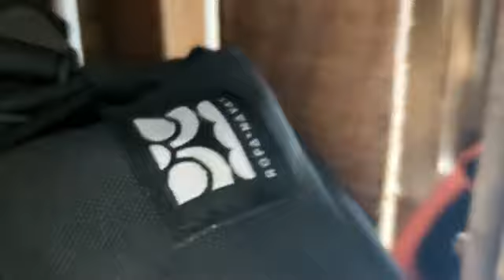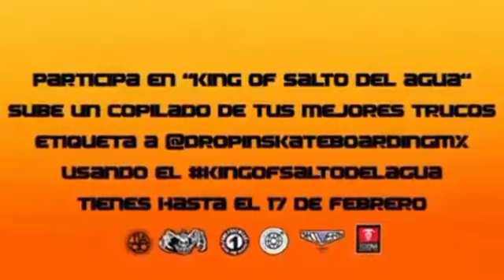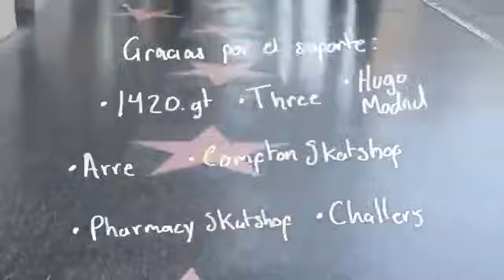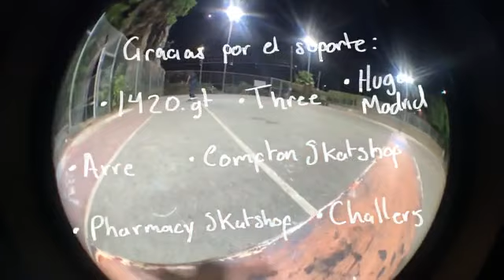La Casa de las Patinetas: CHANGO / BIENVENIDA ARAUJO A HUB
Hoy CHANGO nos invita al taller que va a impartir en HOUSE OF VANS este fin de semana, nuestros amigos de la MIGUEL HIDALGO nos tienen noticias sobre ATLANTIS y por supuesto el patineto informativo.